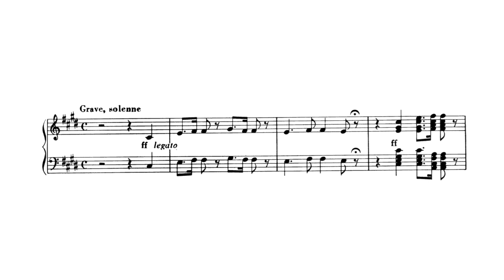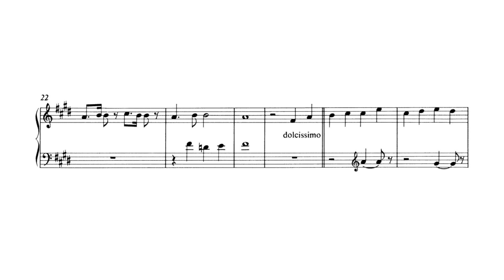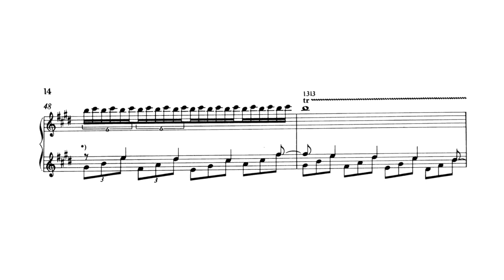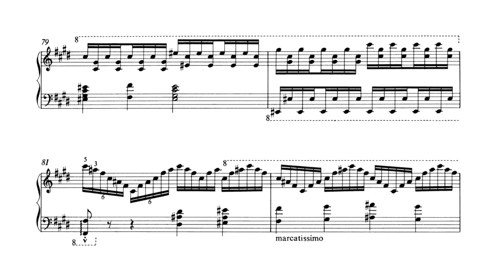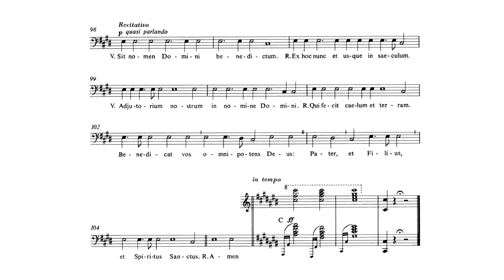F. LISZT - Urbi Et Orbi S.184 (István Lantos)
ISTVÁN LANTOS plays "Urbi Et Orbi: Benediction Papale S.184" by FRANZ LISZT. An illustration of Liszt walking with Pope Pius IX in Rome is included at 00:08.

COMPOSER/PERFORMER: 00:00

GRAVE: 00:11
DOLCISSIMO: 01:50
RECITATIVO: 05:03

Composer: Franz Liszt (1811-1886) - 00:05
Performer: Istvan Lantos (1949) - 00:05